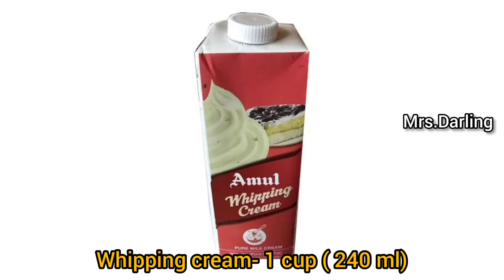Rasamalai cake 🎂|without oven|simple ingredient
Ingredients:

Maida -100 gram
Refined oil - 2 tbsp( 30 ml)
Milk - 2 tbsp ( 30 ml)
Vannila essence - 1/2 tbsp
Homemade rasamalai as you wish
Nuts as you wish